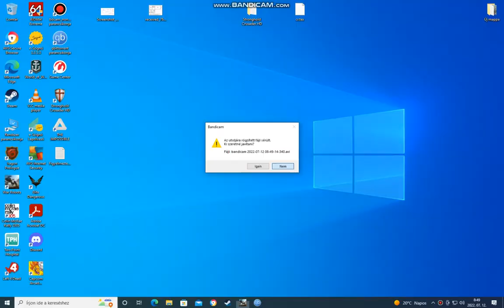WAR ROBOTS THE CHEATERS HOME!!! 3.